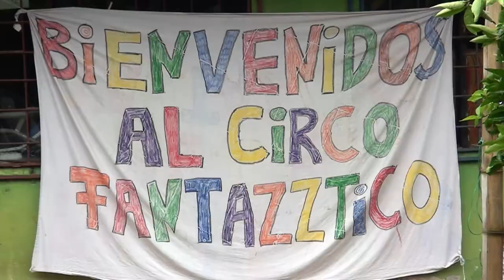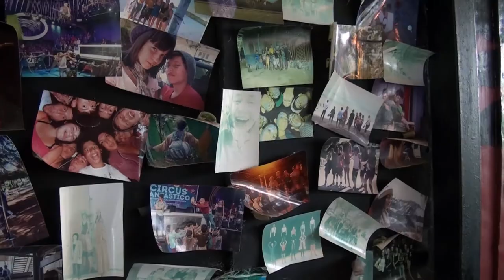En el circo fantazztico se proyectan gestionar la construcción de una escuela en Pérez Zeledón